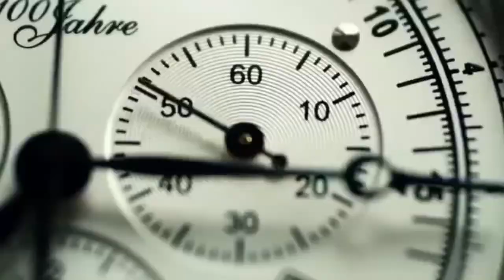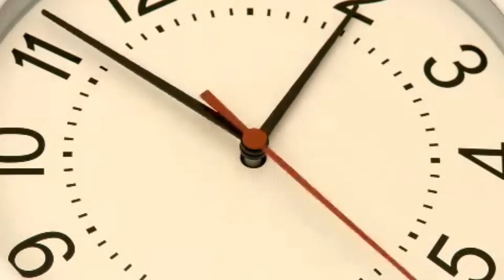DISTÂNCIA (Abner Santos)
Distância
Abner Santos

A saudade escolheu meu peito para morar.
Me cativou com teu jeito e me faz desejar...

Continuar, até o fim, até o céu...
Nem a distancia, as estradas
Poderão nos separar, pois o caminho que é eterno vamos trilhar.

Ao cair da noite, o sol abraça a lua
E o que era tão longe se torna perto.
O abraço, os laços, me farão perseguir os rastros do amor que me levam à ti...
Nem a distância, as estradas,